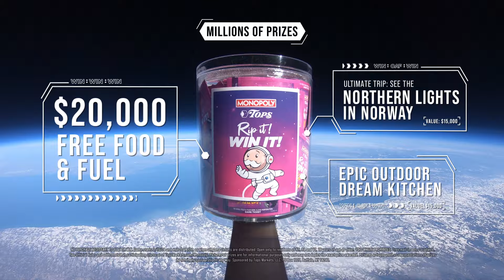Tops Monopoly! Rip It! Win It! Reach for the Stars!